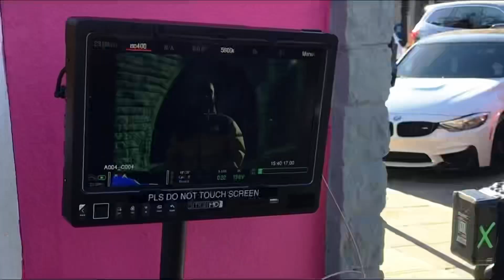The Sessions Ep. I (9.23.2021)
Archival release from the Zay Zips docu series "The Sessions". first aired in fall of 2021z